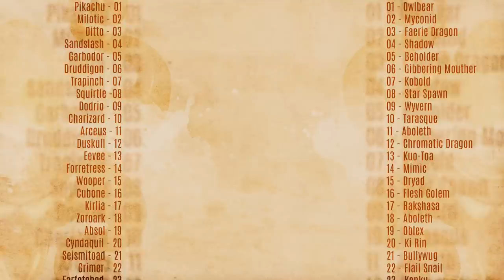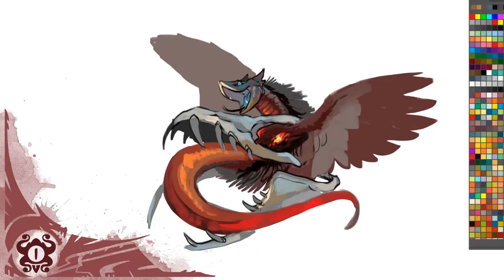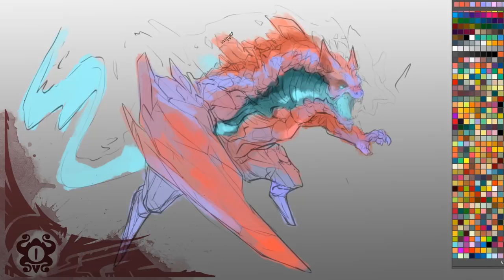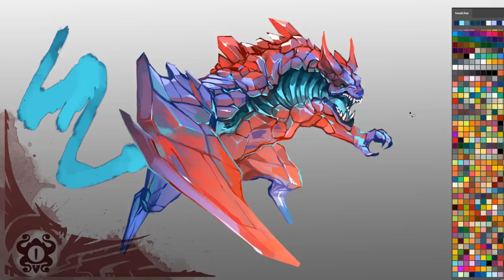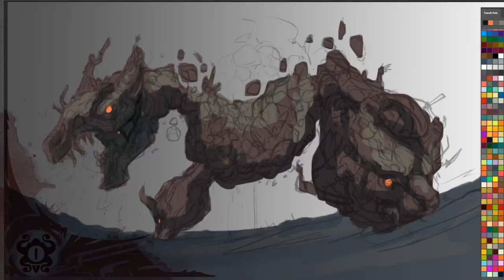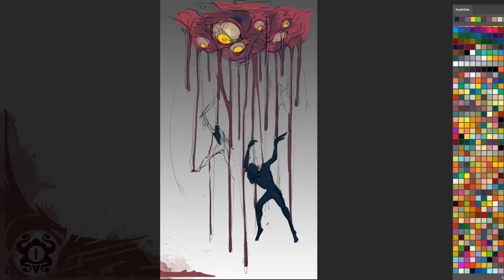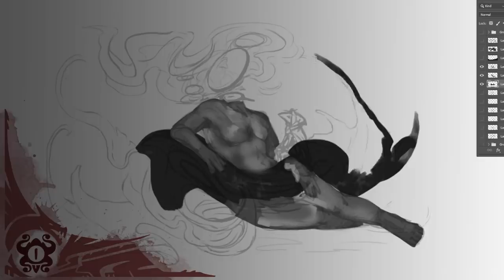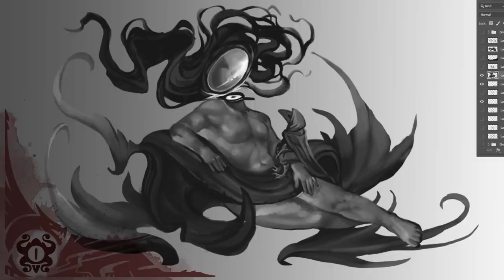D&D Art Game : More Pokemon Fusions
Hey, I'm back with more nightmarish monster fusions! Sit back and enjoy the creature design and the lore-bending with your favorite Pokemon and Dungeons and Dragons monsters. If this is your first fusion Art Game, check out part 1!